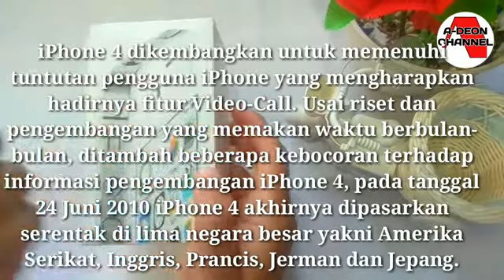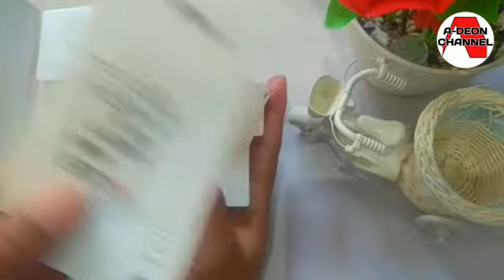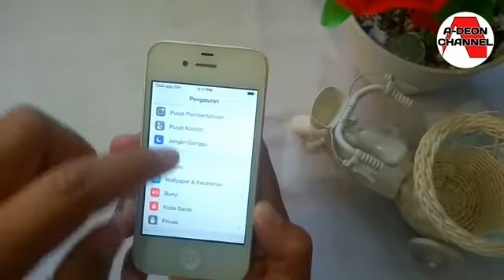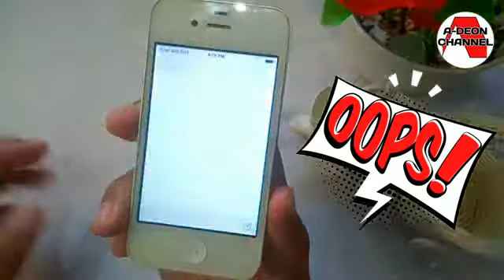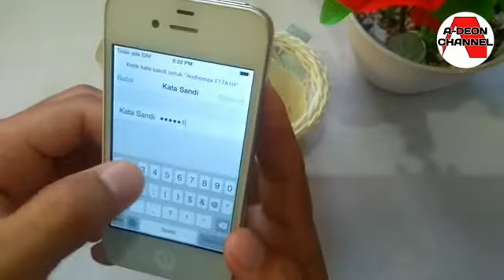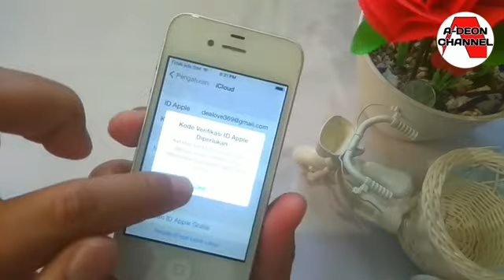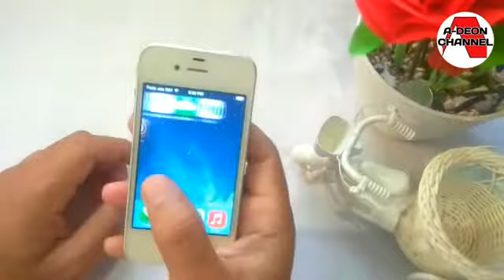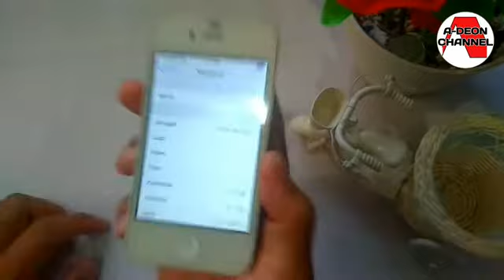hp iphone iphone 4 PERTAMA KALI BELI HP IPHONE 4..Lupa di pengaturan pabrik..akibatnya????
Bismillah
Dalam video kali ini unboxing dan sedikit meriview pengalaman pertama membeli hp iphone..
Akibat kesalahan ana pribadi hp iphone kelupaan di pengaturan pabrik akhirnya seperti yg dijelaskan di video..
Tonton terus ya sampe selesai biar menjadi tambahan pengetahuan
Mohon maaf agak terlalu panjang videonya dan mohon maaf juga bila dalam video kali ini bila ada salah kata kata..

"Jangan lupa bahagia dan bersyukur dengan apa yang ada"

Hp: xiaomi redmi note 4x,
Alat bantu tongsis
App edit kinemaster, pixellab
hp iphone murah
iphone 4